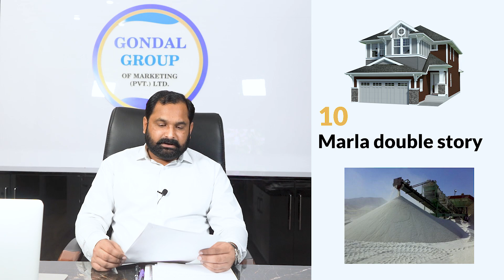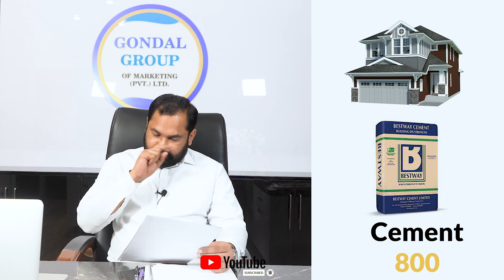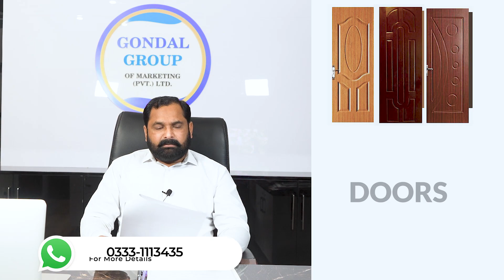10 Marla Double Story House Construction Cost in Pakistan 2021 || Cost of 10 Marla House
In This video we will share Information About 10 Marla Double Story House Construction Cost in Pakistan 2021 || Cost of 10 Marla House

For Details & Booking:  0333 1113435

10 marla construction cost in Pakistan
10 marla construction cost 2021
house Construction cost of 10 marla
10 MARLA House Complete Construction Cost
10 MARLA House Material & Labor Cost
cost of construction in Pakistan
Islamabad Property
Islamabad
Rawalpindi